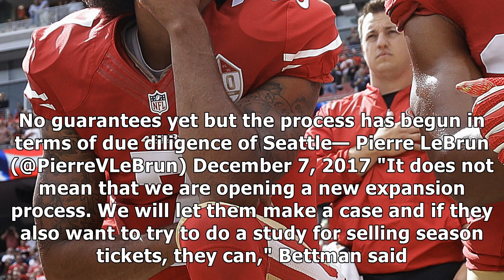Nhl to accept $650 million seattle expansion application